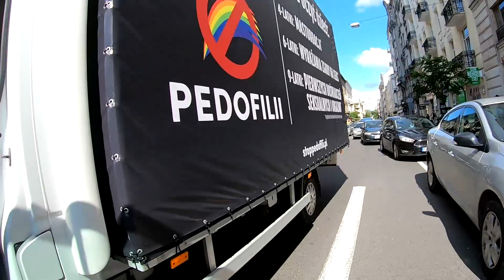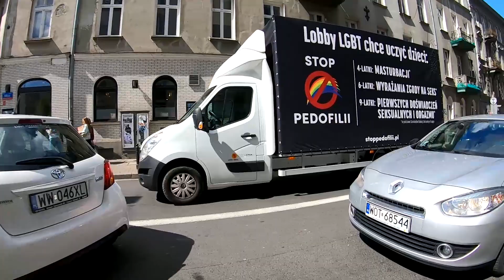Samochód "Stop Pedofilii" zaatakowany dwa razy. Nie podoba się też celebrytom [ZOBACZ!]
Rozpoczął się kolejny dzień naszej mobilnej akcji w Warszawie. Pogoda nawet wcześnie rano była miła i słoneczna. Nic nie zapowiadało mających nastąpić wypadków...

Pierwszy atak wydarzył się około godziny 14:30. Jechałem ulicą Świętokrzyską, minąłem Pałac Kultury i Nauki i przecinałem ulicę Marszałkowską. Od prawej strony podjechał rowerzysta z plecakiem kurierskim. Zaczął przeklinać, a następnie z impetem wyłamał lusterko. Zjechał po skosie na chodnik i uciekł. Zrobiłem 3 kółka wokół przyległych kwartałów z lusterkiem wiszącym u prawych drzwi auta. Gdy kolejny raz dojeżdżałem do skrzyżowania Świętokrzyska-Marszałkowska już z daleka dostrzegłem wandala i połączyłem się z policją. Stał przy pasach, gdy podjechałem. Stanąłem przy przejściu aby wyjść i zatrzymać agresora do przyjazdu policji. Rowerzysta-wandal najpierw w ogóle nie okazywał strachu. Jednak kiedy zobaczył zniszczone przez siebie lusterko oraz to, że prawdopodobnie rozmawiam z policją podając jego rysopis, zaczął uciekać. Policja poinformowała mnie, że patrole otrzymają opis zdarzenia oraz rysopis w celu ujęcia dewastatora. Wszystko nagrały kamery, a materiał wideo zostanie dołączony do zgłoszonego aktu zniszczenia mienia.

Drugi incydent, o ironio, miał miejsce nieopodal komisariatu przy ulicy Wilczej. Przyjechałem tam, aby okazać policjantom zdemolowane lusterko. Kiedy odjeżdżałem spod komendy już u wylotu ulicy Wilczej na ulicę Marszałkowską, drogę przejazdu zablokowała kobieta. Do niej przyłączyło się więcej osób. Widząc niedaleko radiowóz podszedłem do policjantów, którzy akurat jedli obiad. Oznajmiłem im w czym problem. Polecili mi poinformować blokujących aby zeszli z jezdni, gdyż w innym przypadku będą interweniowali. Blokujący nic sobie nie robili z mojego napomnienia. Policjanci podeszli i rozpoczęli interwencję. Poprosili blokujących o dowody osobiste. Ci niemalże chórem odpowiedzieli, że nie mają ich przy sobie. W tym momencie sytuacja przybrała groteskowy charakter. Wobec niemożności wylegitymowania osób łamiących prawo, policjant postanowił ukarać kogokolwiek kto ma dokumenty. Jego wybór padł na kobietę, która raczej nie uczestniczyła bezpośrednio w blokowaniu. Jednak przeszła przez ulicę nie na samych pasach lecz dosłownie dwa metry obok. Policjant był stanowczy, nieugięty i zdeterminowany do surowego ukarania pechowej właścicielki dowodu. Zajęty tymi pobocznymi czynnościami, nie zauważył jak do osób blokujących, a były to chyba wyłącznie kobiety, dołączył mężczyzna. Było widać, że przewodzi grupie. Z worka-plecaka jednej z kobiet wyjął spray i zamazał przednią tablice rejestracyjna auta. Tak samo zrobił z tablicą tylną. Wszytko uchwycił monitoring fundacyjnej furgonetki. Po zamalowaniu tablic gromada blokujących uciekła. Na miejscu zostali policjanci, kobieta winna przejścia przez ulicę "na dziko" oraz... homoseksualny celebryta Michał Piróg. Znany z telewizji mężczyzna także chciał wyrazić swój sprzeciw wobec kampanii informacyjnej "Stop Pedofilii". Twierdził, że akcja jest bez sensu, bo jego zdaniem w Polsce nie ma edukacji seksualnej. Oczywiście to nie prawda. Osoby, które interesują się losem dzieci, wiedzą, że problem deprawacji polskich dzieci trwa i przechodzi w kolejną fazę.
Pan Piróg był szczególnie niepocieszony, kiedy odjeżdżając z miejsca zdarzenia, kontynuowałem akcję informacyjną. Także to zdarzenie nagrały rejestratory. Materiały przekażemy policji. Nie bez znaczenia jest fakt, że osoby blokujące nie są nowe, incydenty z ich udziałem już się zdarzały. Dopilnujemy, aby za łamie prawa zostały ukarane.

Jeszcze kilka słów o działaniu policji. Ktoś mógłby pomyśleć że powyższa nieudolna interwencja policji to wypadek przy pracy. Tak jednak nie jest. Wystarczy porównać jak zachowywała się policja wobec osób sprzeciwiających się tzw. marszom równości. Wtedy nie była już w cale delikatna i bezradna. W ruch szybko szedł gaz łzawiący, pałki oraz armatki wodne. Wtedy służby się nie "bawiły" w pytanie o dowód osobisty tylko traktowały przeciwników homopropagandy jak najgroźniejszych przestępców. Zestawiając te dwa sposoby w jakie reaguje policja widać, kto jest równy, a kto równiejszy.

Aby ukazać pełny obraz kolejnego dnia "Stop Pedofilii" w Warszawie trzeba powiedzieć także o licznych wyrazach poparcia, jakie zbiera ta uliczna działalność. Jest spore grono Warszawiaków, które daje o sobie znać szczególnie, gdy akcja jest blokowana i napadana przez aktywistów i obrońców lobby LGBT. Za wszystkie wyrazy poparcia i pomoc w walce w obronie dzieci przed deprawacja i pedofilia bardzo dziękujemy!

Celem kampanii "Stop pedofilii" jest zdemaskowanie kłamstw. Nasze bilbordy i samochody informują o prawdziwych celach "edukatorów seksualnych" i zbrodniach, które są owocem ich działań. W najbliższych tygodniach zintensyfikujemy kampanię.